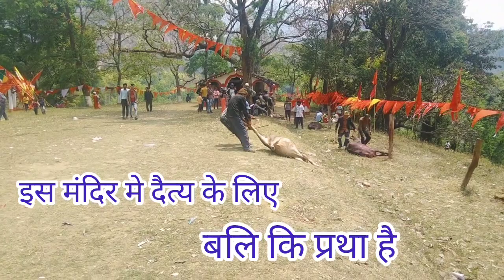maa durga pooja 🙏 in Nepal 🥰🥰❤️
maa durga puja in Nepal 🥰🥰❤️
musician -- iksonmusic
nepal visit
nepal tour
maa durga video
dehati vlog
dehati video
Village vlog
viral
funny memes videos Part-1 I#me...
very funny videos 00 I/ tiktok funn..
zili funny video zili comedy video zili fun.
Part-26 | Instagram Trending BikeX Vi..
Noob Editng Vs pro Editng | Funny Trend...
Dr Fiza Khan | Pakistan ki Comedy Engli..
India hot girls roast video ||hasib roaster
Ptli kamria second version out| try not to..
Wah Kya Scene Hai |Ep. 45| Wah ..
yy Comedy new video ! cg comedy..Dhoka De Diya l Sad Video I Breakup ..
New Funny Video | Part #308
cheT| Kalyug | Mani Meraj Comedy | @.
Worlds Most Scary Haunted Ghost Pran...
Ankit.ang funny cat dubbing videos part..
Must Watch Top New Spacial Comedy V.
Romantic Kissing Prank On Cute Girls ..
Wife Or WiFi : Halkat Call 10 | Angry Prash
50k Special MemeloFunny Memes.
funny moments
Wa Bhabhi Moj Kardi | Harami Memes | I...Awesome rider girlBullet girl tik tok.
Bagad Billa Best Funny Comedyea\Bag..
Patli Kamriya Mor Hai Hai | Best Pra...
Memevengers part 2 use ft hindus.
Magic VS Magic Ultra Pro Max | Best Fu...
TSaiD Tv - TIN VIỆT HÀI MỚI NHẤT - P1..
BEST REACTION PRANKS COMPILATIO..
Legends MemeseHilarious Mem..
PART-57 FUNNY MEMES VIDEO || COME...
RRR Funny edit|| English subtitlesll yobu...
Lion Fiah- Sexy (0fficial Video) [Prod. B.Magic VS Magic Ultra Pro Max | Best Fu...
Legends MemesolO Hilarious Mem..
RRR Funny editl| English subtitlesll yobu..
Lion Fiah - Sexy (0fficial Video) [Prod. B..
Must Watch Weekly Top Comedy Video ..
MOJ VIRAL VIDEO INDIAN FUNNY VIDE...
2023 suraj rox valentine day comedy vid...
Rewind 2022 Best Prank On Girl's | BY A...Wah Kya Scene Hai | Ep. 45| Wa...
yoyr Isİ Comedy new video ! cg comed..
Dhoka De Diya I Sad Video I Breakup...
heyT | Kalyug | Mani Meraj Comedy I...
Karan Arjun (Comedy Scenes) | Round..
Worlds Most Scary Haunted Ghost Pra...
new zilli funy viral video//funy video//zi..
Ankit.ang funny cat dubbing videos par.
Must Watch Top New Spacial Comedy .
Wife Or WiFi : Halkat Call 10 | Angry Pr...